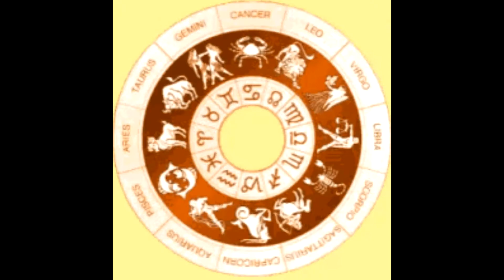Rasi Phalalu | Vikari Nama samvatsara | Karkataka Rasi | Panchangam | E FM